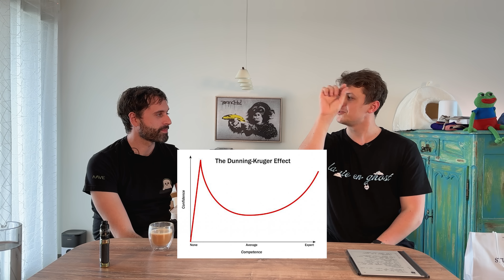Marc Zeller - Bitcoin, AAVE, Crypto Twitter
Dans cette nouvelle vidéo nous avons l'honneur d'accueillir Marc Zeller, aka Lemiscate, aka AaveChan. Un "OG" de l'écosystème, il nous a accordé une heure de son temps pour parler de notre industrie crypto tant au niveau des blockchains, qu'au niveau des protocoles et des réseaux sociaux.

Nous abordons également sa vie privée, l'équilibre entre la vie professionnelle et vie personnelle, le rapport aux réseaux sociaux et son émission avec CryptoMatrix où il vulgarise la cryptomonnaie pour le plus grand nombre.

N'hésitez pas à nous faire votre retour en commentaire !

🗞Vous pouvez nous retrouver également sur:
oakinvest.fr

Le déroulé de l'émission :
0:00 Le parcours de Marc
4:00 Le début du code
9:12 Le Bitcoin et les Ordinals
17:30 Un avenir multichain ?
24:00 Les problèmes des blockchains aujourd'hui
26:50 La censure sur les blockchains
35:30 Le plus gros défi des protocoles aujourd'hui
42:10 Le crypto twitter
44:20 Toujours enthousiaste qu'à tes débuts ?
47:30 Es-tu heureux ?
49:05 L'émission avec CryptoMatrix
50:05 Les conseils pour les gens qui débutent
51:20 Les investissements perso
54:05 Mot de fin de Marc